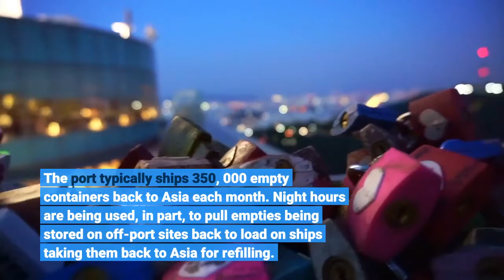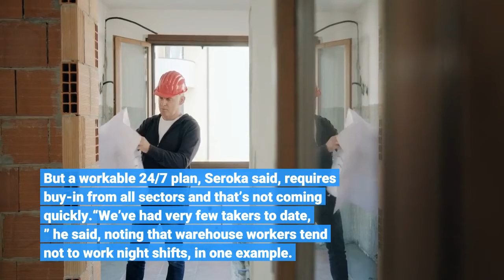Transportation Secretary Buttigieg joins Port of LA chief to applaud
Modest signs of progress at the Port of Los Angeles were touched on at a virtual news conference on Tuesday, Nov. 16, by port Executive Director Gene Seroka who was joined by U. S. Department of Transportation Secretary Pete Buttigieg. But there are no illusions that it will be a fast turnaround to what is a dysfunctional and global supply chain.“I’ve been impressed by the creativity” that’s gone into on-the-ground efforts to begin the process, said Buttigieg speaking from Washington, D. C., including using sweeper ships to remove empties and putting penalty fees in place for cargo that remains too long on the docks. But, he added, “we’re talking about a global, interconnected supply chain that is run mostly by the private sector. … I heard someone say it’s not a silver bullet (answer), it’s more like silver buckshot. ”Still, there has been movement in recent weeks. Old cargo is beginning to move out in advance of proposed fines being levied, freeing up docks needed to unload ships, Seroka said. Six sweeper ships have taken away thousands of empty containers in recent weeks, beyond the normal numbers, with two more currently on the way, he added said. The port typically ships 350, 000 empty containers back to Asia each month. Night hours are being used, in part, to pull empties being stored on off-port sites back to load on ships taking them back to Asia for refilling. Some 25% of cargo taking up dock space has been moved out in the past several weeks, Seroka said, taking the total number of containers on the port tarmac from about 95, 000 to 71, 000. Longer-dwelling cargo has decreased by 29% through voluntary actions, he said, prompting a second weeklong delay by the port in the deadline to begin charging fines to ocean carriers.“That gives us a little more room on the terminal tarmacs, ” Seroka said. And that allows longshore workers to unload waiting ships at a faster pace. Asked about the move to 24/7, Seroka said the port is already working about 19 hours a day with new flex hours between day and night shifts. But a workable 24/7 plan, Seroka said, requires buy-in from all sectors and that’s not coming quickly.“We’ve had very few takers to date, ” he said, noting that warehouse workers tend not to work night shifts, in one example. With incoming October cargo totals again expected to be just short of a monthly record, the challenge shows no sign of slowing down.